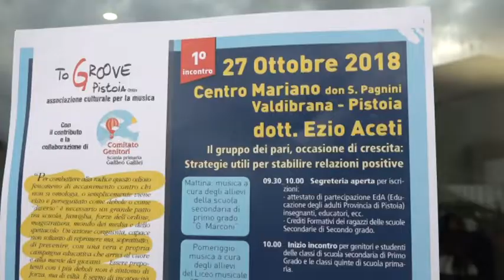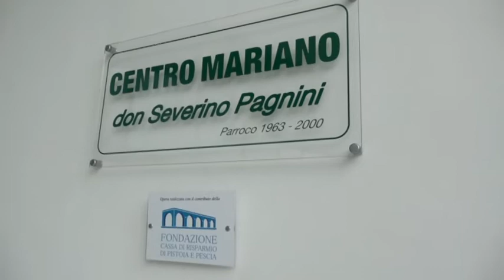INCONTRO A VALDIBRANA CON EZIO ACETI